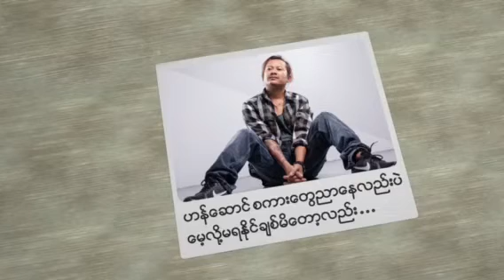Poe Fa Lun - Tha Har Aung ပိုးဖလံ - သဟာေအာင္ [Official Lyric Video]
သီခ်င္းအသစ္ကို ေစာင့္ေမွ်ာ္ေနတဲ့ အခ်စ္ဆံုးတို႔အတြက္တင္ေပးလိုက္ျပီးေနာ္
အားေပးပါဦးဗ် .အားလုံးကိုလေးစားလွ်က္. T.H.A
Song Name - Poe Fa Lun   ပိုးဖလံ
Artist            - Tha Har Aung   သဟာေအာင္
Composer   -  Tha Har Aung  သဟာေအာင္
Band;Studio;Mixing - KB Soe Moe
Album          - Sate Ma Char Loe   စိတ္မခ်လို႔  [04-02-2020]
Producer     - Thein Kyaw Producer
Zawgyi
Unicode
ထိုင်းနိုင်အတွင်းမှာရှိတဲ့မြန်မာပြည်သားများအတွက်ဖုန်းစောင့်သီချင်းထည့်သွင်းလိုပါက
Ph - 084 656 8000 ဆက်ပြီး 2 နှိပ်ပါ